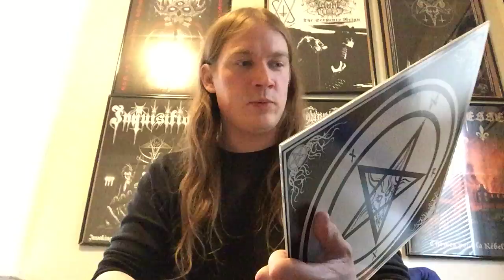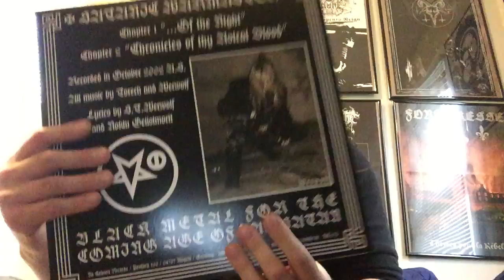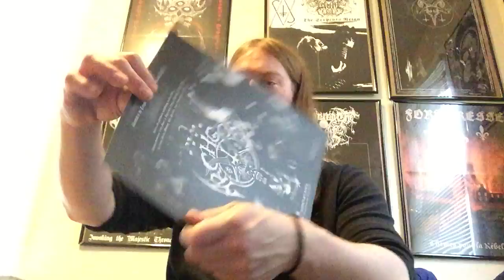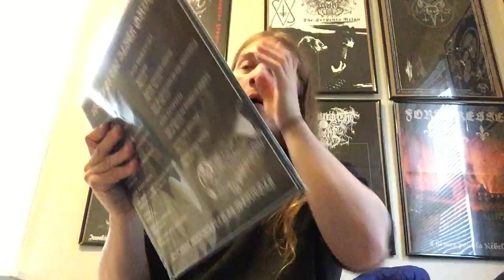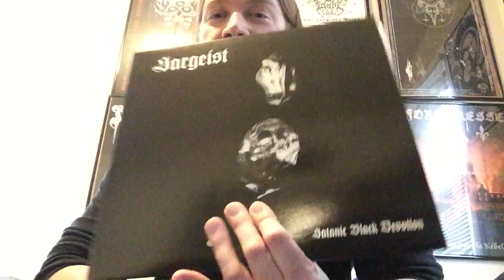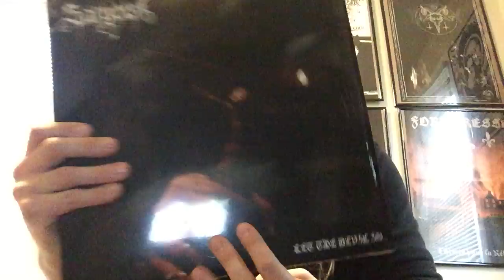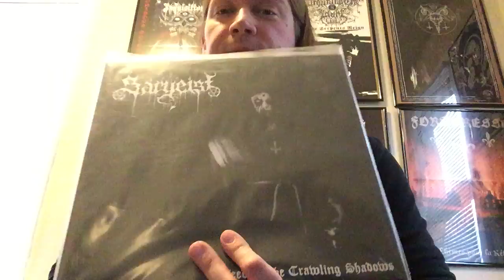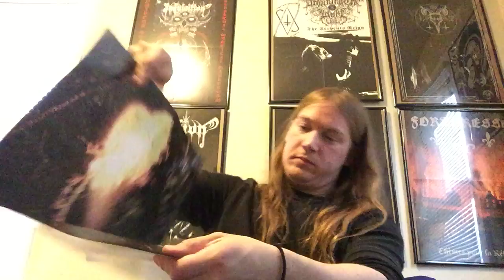Finnish Black Metal Vinyl Collection Part 3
I don't know about the rest of you, but I've decided I'm moving to Finland ASAP.  Heres the finale, go ahead and cast your votes for the next one down in the comments.  Also I totally forgot to mention this, thanks a bunch for 2,000 subs!  I'm still trying to decide what I want to do for that.